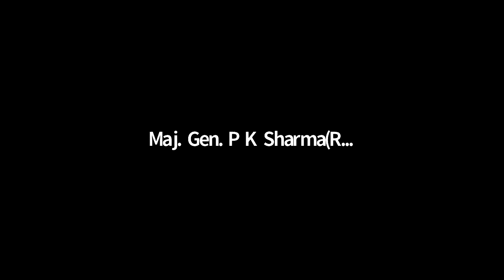Role of Constitution in Emerging New India| Ms. Vinita Singh, We The People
Amity Law School organized a webinar on "The Role of Constitution in Emerging New India" to celebrate SamvidhanDiwas. The webinar was addressed by Ms. Vinita Singh, Trustee- NGO, We, The People. The Preamble of the Indian Constitution was read by Maj. Gen. P. K Sharma(Retd), Professor & Director, Amity Law School.